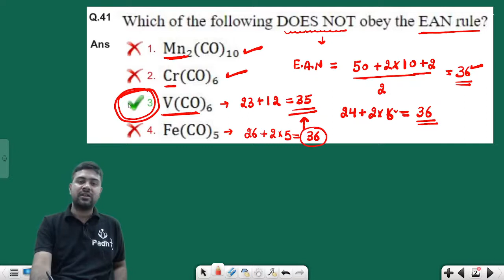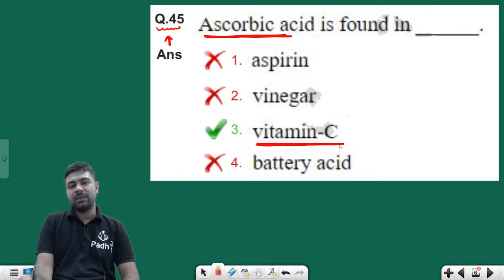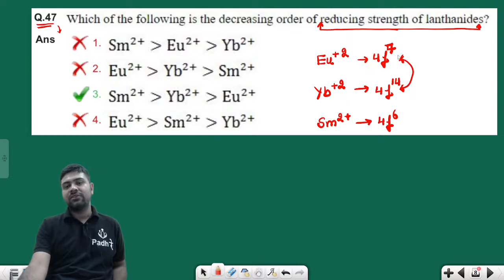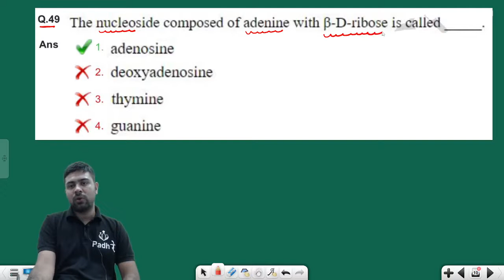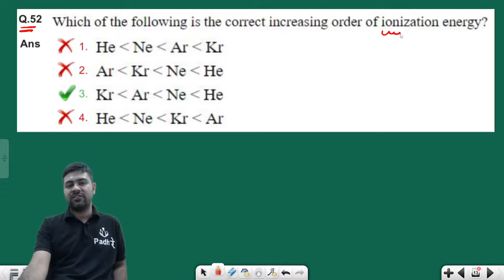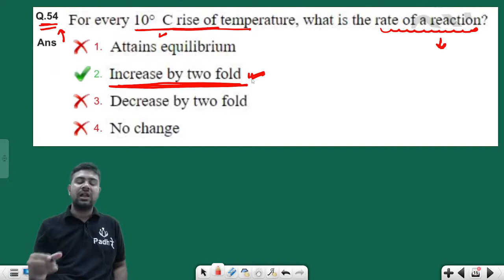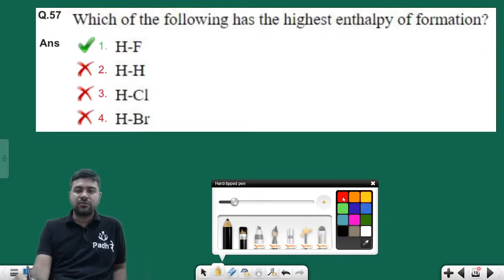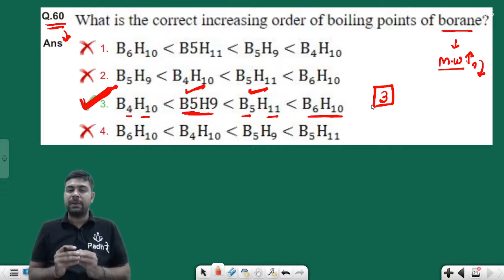NVS PGT Chemistry Paper Solution 2019 PART-03 NVS PGT Chemistry Preparation 2022